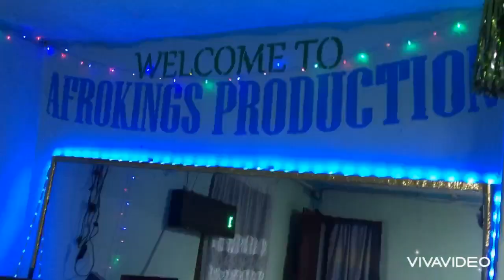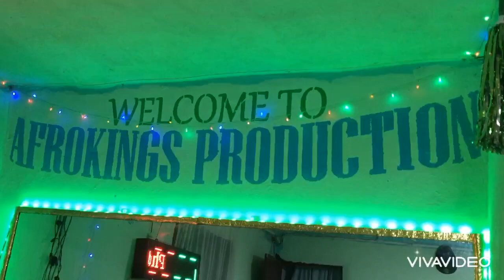Till the end of time by Inspector {official video release}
Till the end of time -_- best solo song you have ever heard @Afroking production
Emotional song deep and real